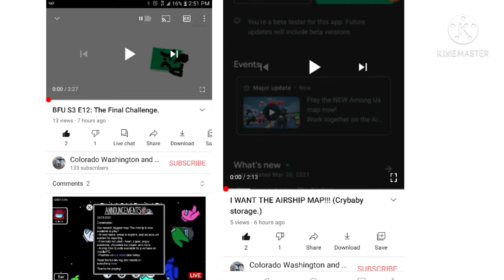Watch It Bub.